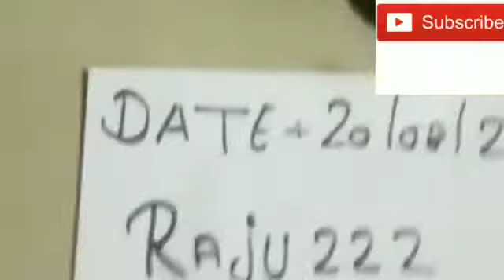turmeric ಕಪ್ಪು ಅರಿಶಿna ಪೂರ್ತಿ ಮಾಹಿತಿ